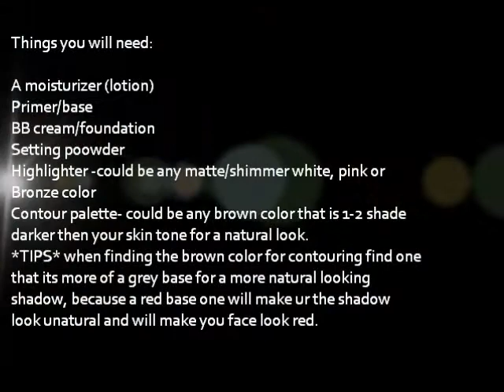Natural Flawless Skin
hello im back again! thanks for watching my videos! in this tutorial i will be teaching you gals on how to achieve a natural flawless skin hope you gals enjoy my tutorials!

Sephora
Nordstrom